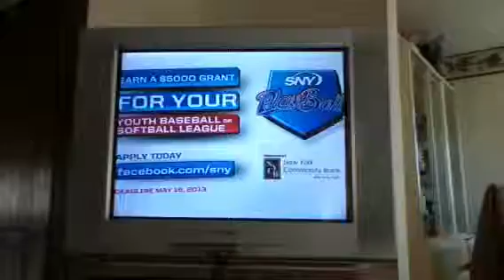David Wright Says Thanks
David Wright thanks Mets fans for always being by his side.